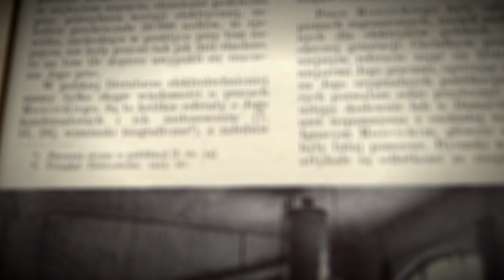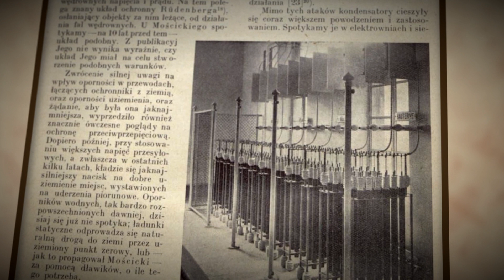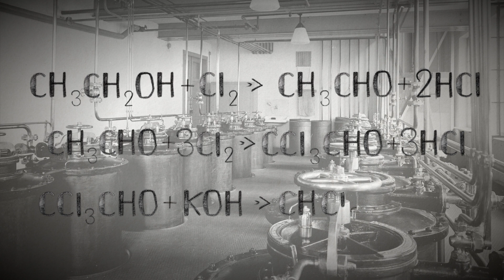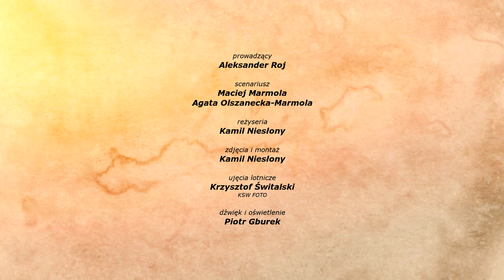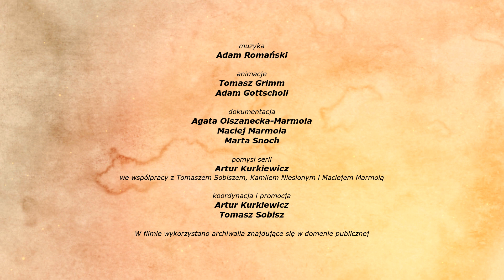Ignacy Mościcki. Wielcy Polacy - nieznani wynalazcy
Najdłużej urzędujący polski prezydent... ale także wybitny chemik, który zrewolucjonizował przemysł azotowy. Poznajcie nieznane oblicze Ignacego Mościckiego, o którym opowiadamy w trzecim odcinku serii Wielcy Polacy - nieznani wynalazcy.